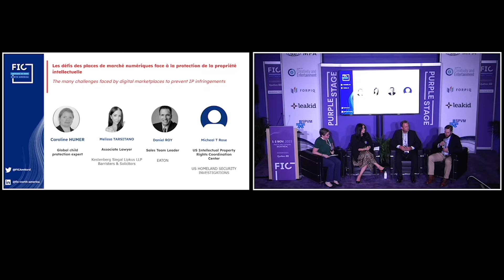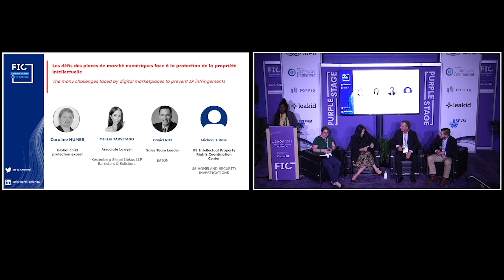The many challenges faced by digital marketplaces to prevent IP infringements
Sometimes singled out in the past, the main online marketplaces have now taken the fight against illegal offers on their platforms head on. Major Trust & Safety projects have been carried out, for the benefit of both consumers and rights holders. However, the battle is not yet won, especially since malicious sellers are competing with each other to circumvent the barriers set up by the platforms.

Parfois pointées du doigt par le passé, les principales places de marché en ligne ont aujourd’hui pris à bras le corps la lutte contre les offres illicites présentes sur leurs plateformes. D’importants chantiers Trust & Safety ont été réalisés, à l’attention des consommateurs comme des ayants droit. La bataille n’est pour autant pas gagnée, d’autant que les vendeurs malveillants rivalisent d’astuces pour contourner les barrières dressées par les plateformes.